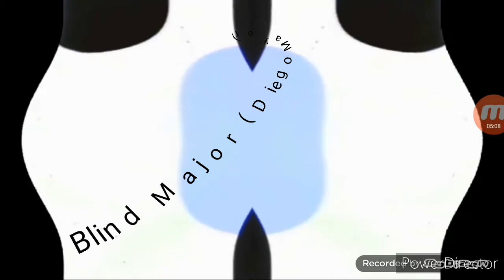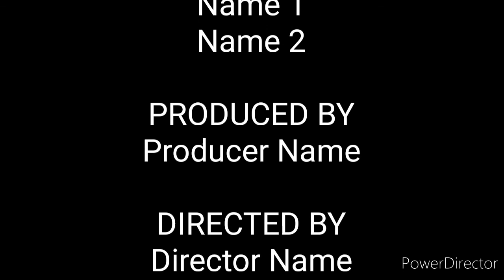LG logo 1995 Effects Special 400 Subscriptions (List of Effects in the Description).